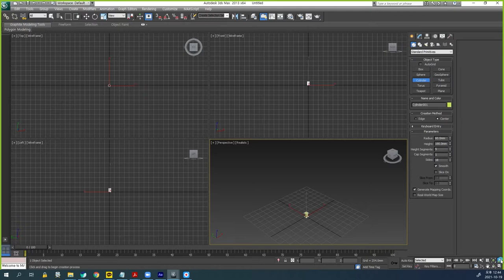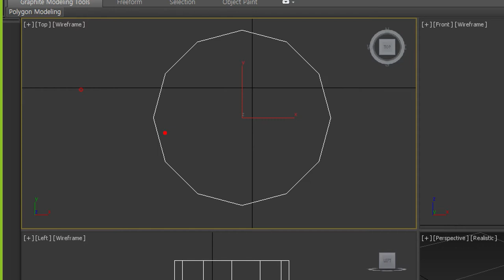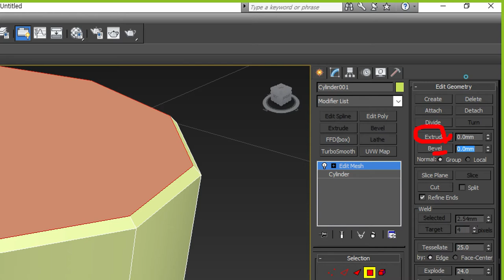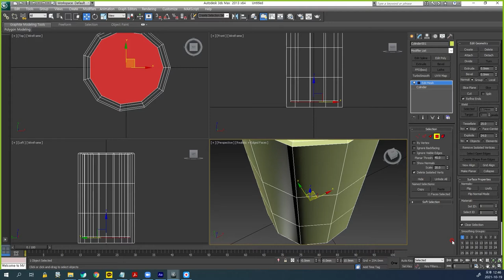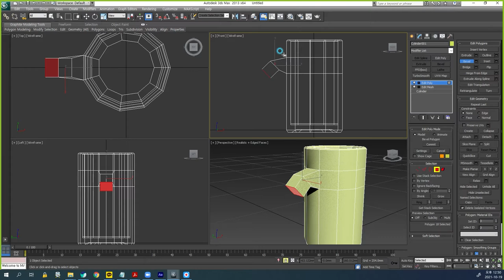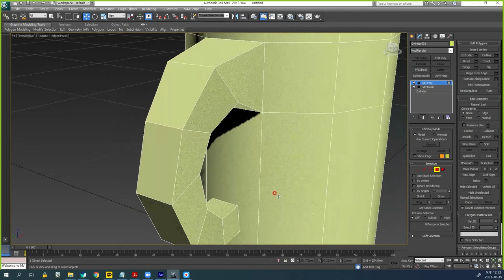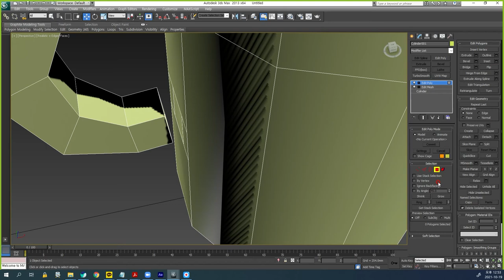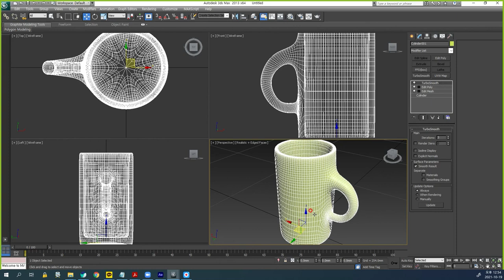승희쌤 의 맥스 영상수업, 머그컵 만들기 모델링, 3ds max mug cup modeling tutorial (edit mesh, edit poly)